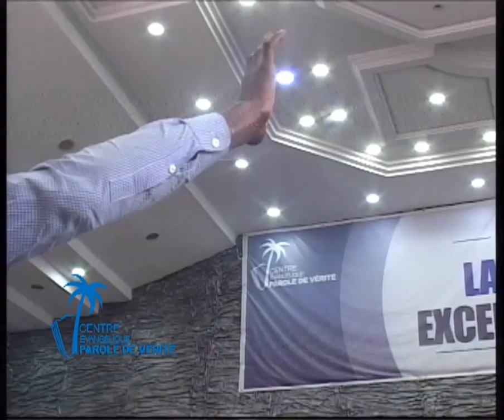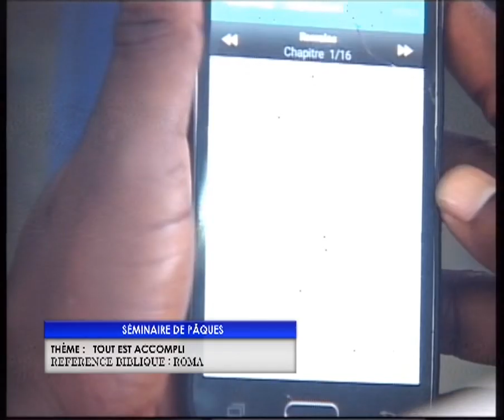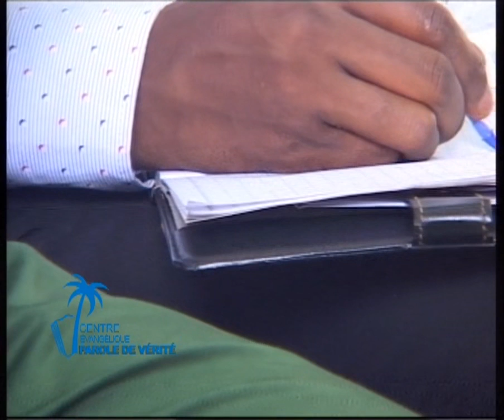LOUANGE ET ADORATION.PST ERIC MAVINGA MASIALA.01.04.2018